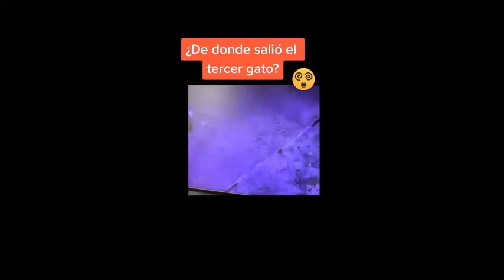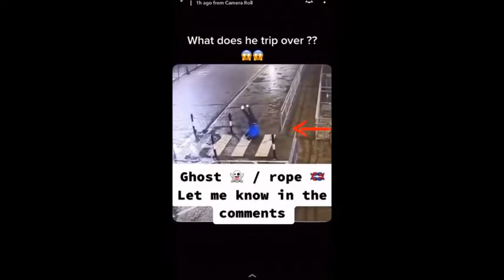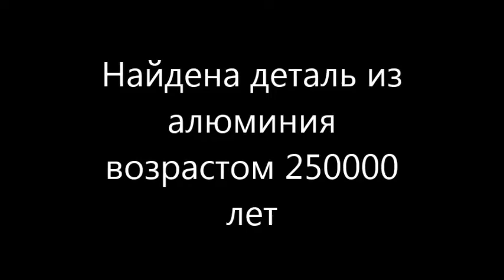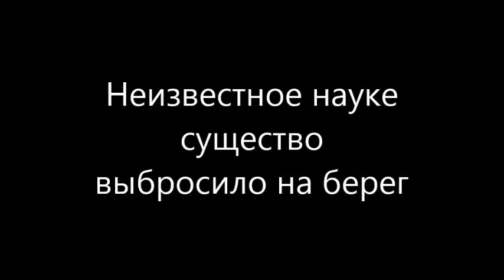Подборка призраки, полтергейст, дракон, великан, нечто, артефакты, аномалии, мистика, паранормальное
Помощь каналу:
Webmoney
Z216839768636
Payeer
P12459972